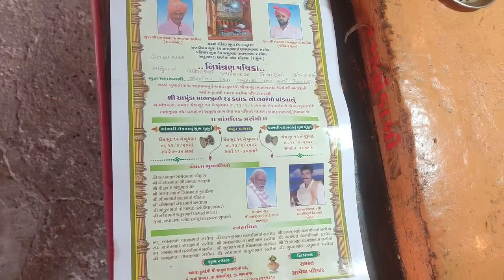માતાજીનો માંડવો કાલે Live છે જોવાનું ભૂલશો નહિ